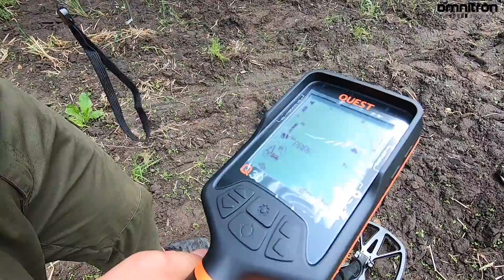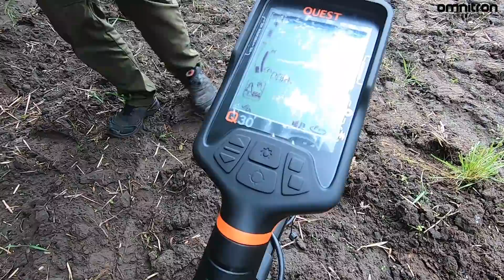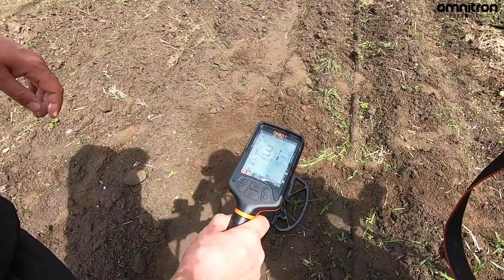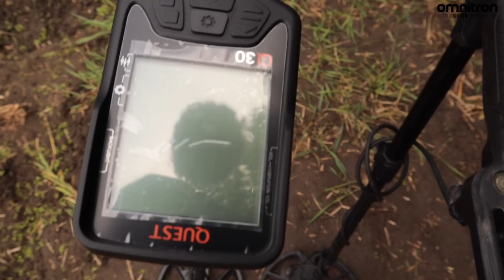Simplex+ vs Quest Q30 oceńcie sami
Porównanie najbardziej popularnych wykrywaczy na rynku. Quest Q30 i Nokta Makro Simplex+

Zapraszamy do naszego sklepu: OMNITRON.pl